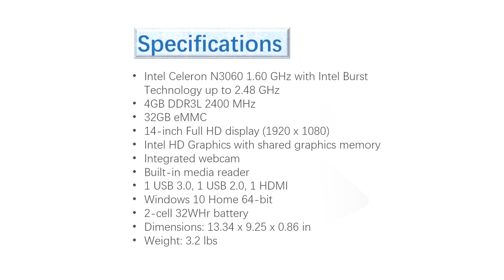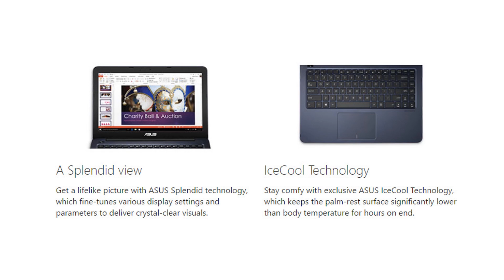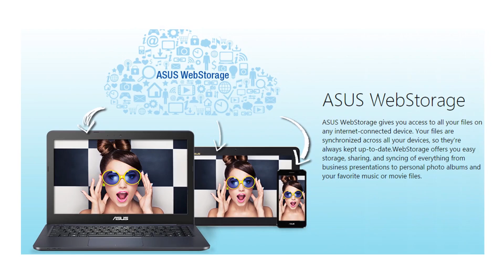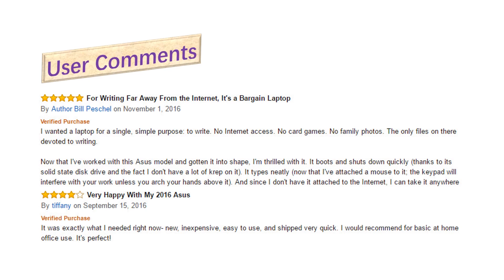NEW ASUS EeeBook E402SA UB03 BL 14 Inch Signature Edition Laptop Overview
US Amazon
CA Amazon
DE Amazon
UK Amazon
ES Amazon
FR Amazon
IT Amazon

US Ebay
CA Ebay
UK Ebay
DE Ebay
AT Ebay
FR Ebay
IE Ebay
NL Ebay